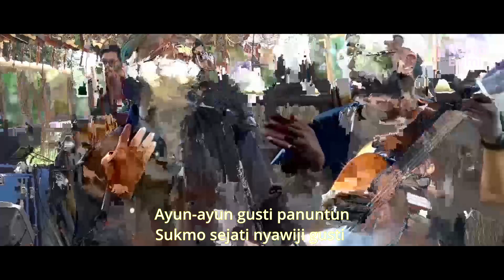Ayun-ayun - Hindu Keren || Festival Penguatan Moderasi Beragama Berbasis Seni Keagamaan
Ayun-ayun (Ratri Purnomo) - Hindu Keren || Festival Penguatan Moderasi Beragama Berbasis Seni Keagamaan

video by: DIRJEN BIMAS HINDU RI